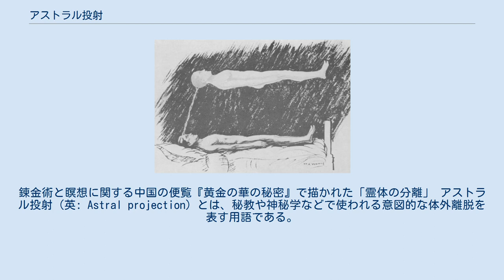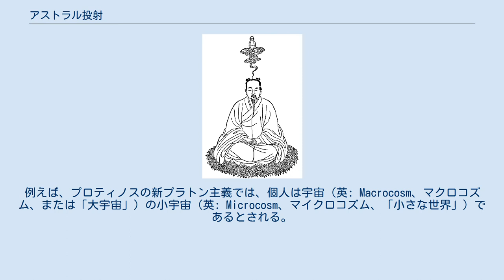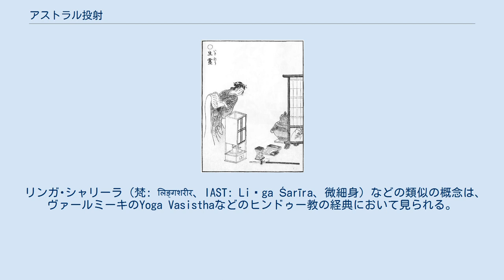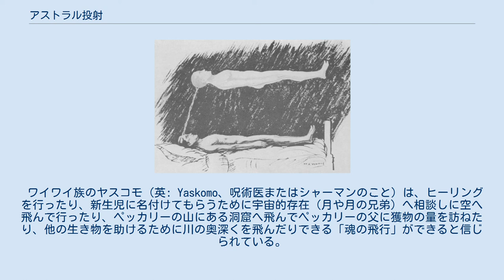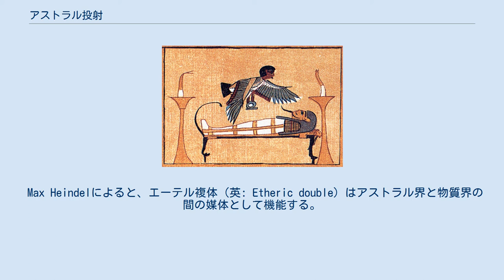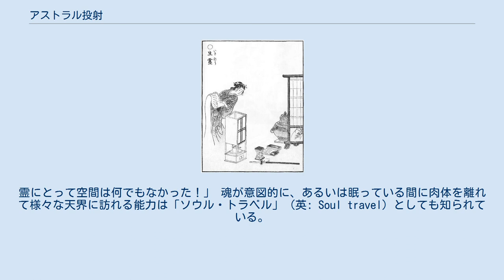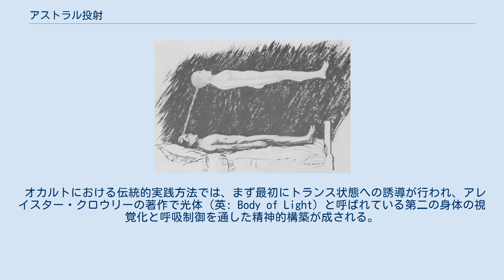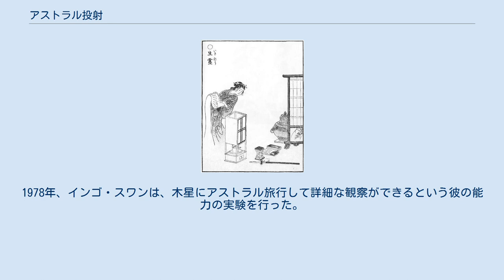アストラル投射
錬金術と瞑想に関する中国の便覧『黄金の華の秘密』で描かれた「霊体の分離」 アストラル投射（英: Astral projection）とは、秘教や神秘学などで使われる意図的な体外離脱を表す用語である。
アストラル旅行（英: Astral travel）、星幽体投射（せいゆうたいとうしゃ）、星気体投射（せいきたいとうしゃ）、幽体離脱（ゆうたいりだつ）などと言われることもある。
秘教における体外離脱では、肉体から分離されその外側の世界を旅する能力を持つ「アストラル体」と呼ばれる意識、または霊魂の存在が措定されている。
 アストラル旅行という概念は古くからあり、複数の文化に存在した。
「アストラル投射」という現代の用語は、19世紀の神智学者によって造語され広められたものである。
アストラル投射は、夢および瞑想の形式と関連して報告されることもある。
一部の人は、様々な幻覚および催眠（自己催眠を含む）の手法によって誘起されたアストラル投射の記述に類似した知覚を報告している。
通常の神経活動とは別の意識または魂が存在することや、意識的に肉体を離れて世界を観察したりできるという科学的証拠は存在しないため、アストラル投射は疑似科学であるとみなされている。
 古典、中世、およびルネサンスのヘルメス主義と新プラトン主義、そして後の神智学者と薔薇十字団は、アストラル体は理性的な魂を肉体に繋ぐ光の中間体であり、アストラル界は天と地の間にある惑星と恒星の球で構成される光の中間世界であると考えていた。
これらのアストラル球には、天使と悪魔、および精霊が住んでいると考えられていた。
 微細身とそれに関連する存在界は、アストラル現象を扱う秘教体系の重要な部分を構成する。
例えば、プロティノスの新プラトン主義では、個人は宇宙（英: Macrocosm、マクロコズム、または「大宇宙」）の小宇宙（英: Microcosm、マイクロコズム、「小さな世界」）であるとされる。
「理性的な魂は（中略）偉大な世界の魂と同種である」一方で「肉体のような物質宇宙は、自明の褪せた像として作られている」。
各々の続く界の顕現は、流出説として知られる次の世界観の原因となった。
「知性の魂と物質宇宙の魂―その低次段階または自然のそれ―によって知性へと赴く人から」 多くの場合、これらの体とその存在界は、各領域を横断する分離体と共に一連の同心円または入れ子構造の球体として描かれる。
アストラルという概念は、19世紀フランスの神秘学者エリファス・レヴィの作品に顕著に現れていた。
神智学はそれを借用して更に発展させた。
その後、他の秘教運動によっても用いられるようになった。
 キャリントンとマルドゥーン、ピーターソン、およびウィリアムズは、微細身と肉体は霊的な銀の紐で結ばれていると主張している。
『コヘレトの言葉』第12章6節は、これに関連してよく引用される。
 その後、銀のひもは切れ、金の皿は砕け、水がめは泉のかたわらで破れ、車は井戸のかたわらで砕ける。
 しかしシャーマンは、銀の紐は単なるメタファーであり、肉体と機械とを比較して背骨を指していることを文脈が示していると主張している。
パウロの『コリント人への第二の手紙』第12章2節は、アストラル界に言及していることでより一般的に意見が一致している。
 わたしはキリストにあるひとりの人を知っている。
この人は十四年前に第三の天にまで引き上げられた―それが、からだのままであったか、わたしは知らない。
からだを離れてであったか、それも知らない。
神がご存じである。
 この記述は、天国と地獄の様相を提示するパウロの黙示録を生み出した。
これは、アドムナンとトゥヌクダルス、およびダンテの『神曲』に由来するビジョンの先達である。
 肉体の上を浮遊するバー。
『死者の書』の原本に基づく画像。
 魂が旅をするという類似の概念は他の様々な宗教的伝統でも見られる。
古代エジプトの教えでは、魂（バー）はカーまたは微細身によって肉体の外側へ浮遊する能力を持つものとして伝えられていた。
 道教における錬金術の実践には、エネルギーを「真珠」に引き込んで「循環」させる呼吸瞑想によるエネルギー体の創造が含まれていた。
 （前略）枕として太鼓を持った湘子はすぐに眠りに落ち、いびきをかいて動かなくなった。
しかし、彼の原初の霊は宴会場へ真っ直ぐやって来てこう言った。
「わが主よ、再びやって来たぞ。」 退之が役人と一緒に見に行ってみ...